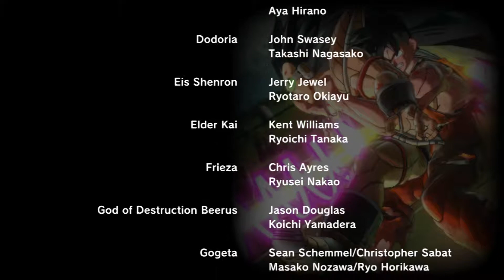Dragon Ball Xenoverse 2 pt. 26-MIRA FULL POWER-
Ep. 26: Mira's Last Stand

HELLO MY RANDOM FRIENDS!!! Everything has led to this, our final battle with Mira has come. Even after he absorb both Towa and Toki Toki eggs, to boost up. But good thing we have Goku with us.

I want to give you guys the best video content possible.